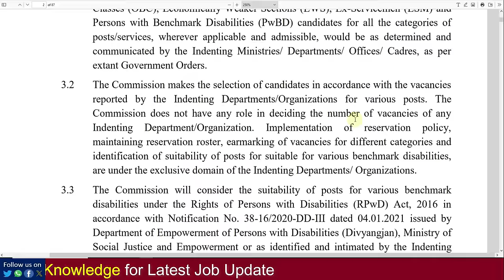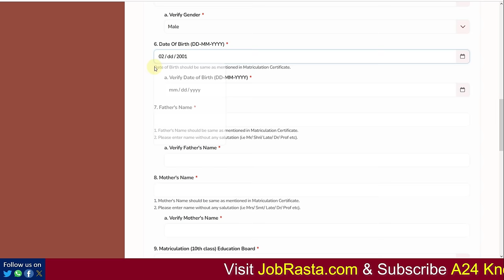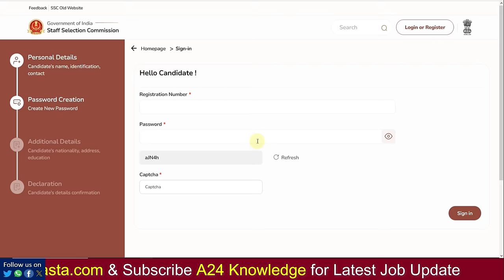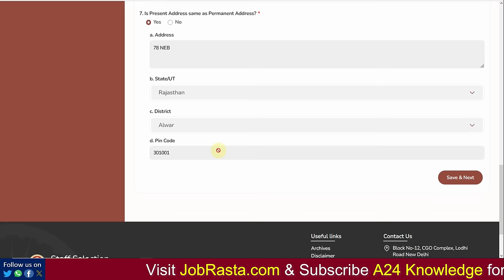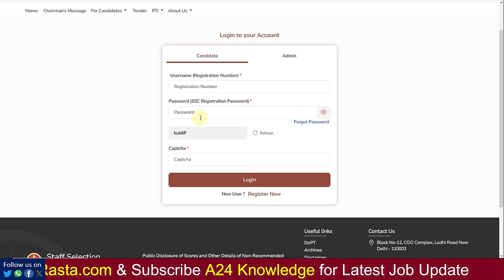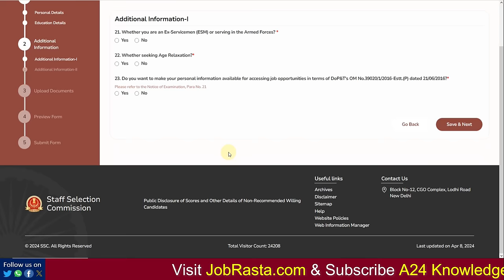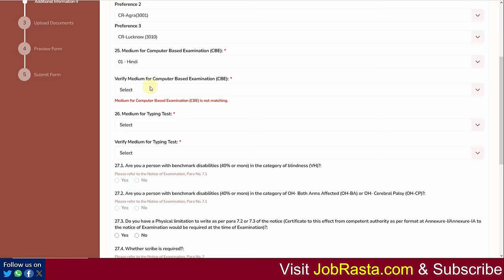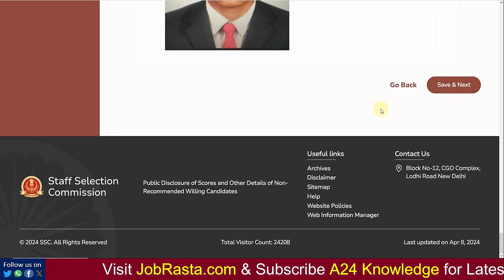SSC CHSL Online Form 2024 Kaise Bhare ✅ How to Fill SSC CHSL Form 2024 ✅ SSC CHSL Form Fill up 2024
In this Video we discuss SSC CHSL Online Form 2024 Kaise Bhare | How to Fill SSC CHSL 10+2 Form 2024 | SSC CHSL Form Fill up 2024

SSC CHSL Recruitment 2024: Apply SSC CHSL 2024 Recruitment Online Form. Are you looking for a job in SSC CHSL? If yes, then read this page. Because on this article we are providing you with details on SSC CHSL Recruitment 2024. SSC CHSL has released a notification for LDC / JSA and DEO / DEO @ssc.gov.in

SSC CHSL Form 2024 Video Timeline:
00:00 SSC CHSL Online Form 2024
01:40 SSC CHSL 2024 OTR Registration
03:20 SSC CHSL Online Form 2024 Kaise Bhare
05:10 How to Fill SSC CHSL Online Form 2024
07:00 SSC CHSL Form 2024
08:30 SSC CHSL 2024 Online Form
10:00 SSC CHSL Form Fill up 2024
11:30 SSC CHSL Application Form 2024